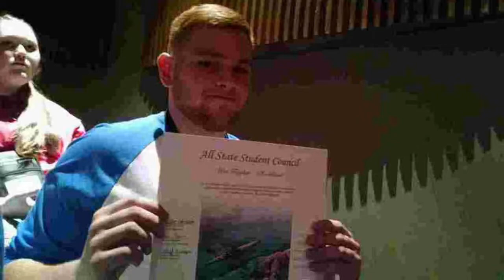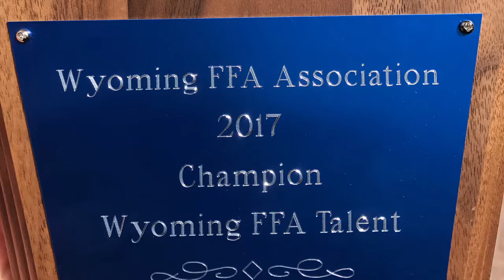Senior Project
The last four years of high school. Song: 17 by Cross Canadian Ragweed.